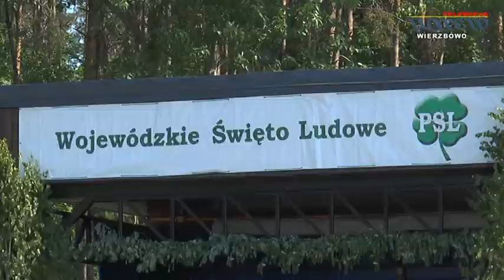Wojewódzkie Święto Ludowe PSL w Wierzbowie